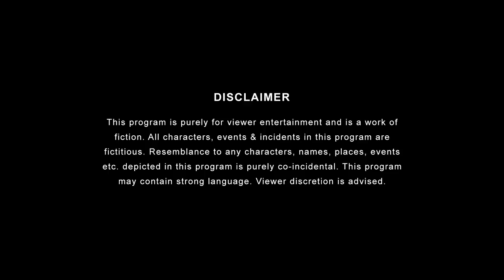Girliyapa's Beta Shaadi Karlo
If you're born into an Indian Family and you're in your mid-twenties, the inevitable comment 'Beta Shadi Kar lo' starts pouring in.

Watch-out for Girliyapa's latest video showcasing the different forms and reasons behind the statement 'Beta Shadi Kar lo'

Credits:
Produced by: Arunabh Kumar
Channel Head: Anandeshwar Dwivedi
Creative Director: Anant Singh 'Bhaatu'
Creative Head: Shreyasi Sharma
Written by: Nidhi Sahu
Directed By: Vinit Samel
Executive Producer: Vijay Koshy
Creative Producer: Olivier Thomas
DOP: Anurag P.
2nd Camera Operator: Ayush
Edited by: Siddhant Pandagale
Chief AD: Kunal Banerjee
AD Team: Raghuveer, Sarfaraaz
Art Director: Sukant Gantayat
Asst Art Director: Shrikant Joshi
Costume Designer: Prachi Nikhra
Costume Assistant: Gaurav Jaiswal
Supervising Producer: Aakash Dubey
Line Producer: Niharika Rathod
Production Manager: Kishor Pawar
HMU: Akshay & Kavita
On Set Accounts team: Ravi
Data manager: Naresh
Post Production Supervisor: Garvit Janshali
Post Production Assistant: Abhishek Sharma
Graphics: Lengdon Phukan
Marketing Head: Yogesh Saini
Social Media Team: Ankita Jalvi, Anusha Jain, Shivansh Sarin, Manya Srivastava, Chim Sharma, Pallav Soni, Rishi Bhaumik, Sakshi Raj, Siddhanta Abhishek, Jayant Arora
Finance: Manish Saini, Nikita Joshi, Nishit Gogri, Ankit Singh
Cast: Nidhi Sahu, Vipul Mayank, Neha Sahu, Zoha, Nikita Okhade, Prachi Nikhra, Gunjan, Lalitam Tiwari, Praveen Rajj, Mithali Parida, Kunal Banerjee, Raghuveer, Sarfaraaz